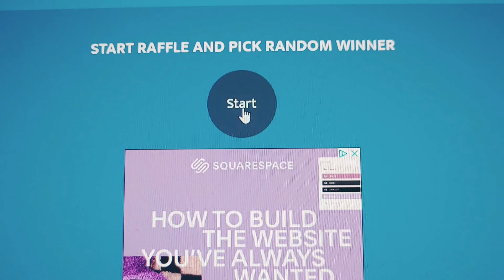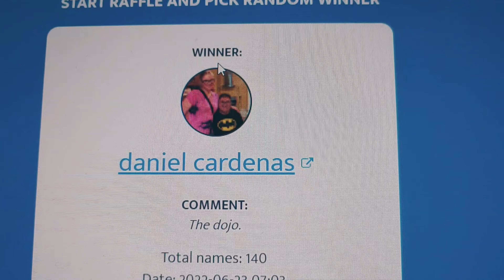Sword Drawing - The Dojo Giveaway #28 winner announced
The winner will need to verify photo identity and mailing address before shipping.  Some items cannot be shipped to some countries. Check with all of the laws in your country, county or area before commenting to win. The winner has seven days to contact the dojo, or a new winner will be chosen.  The Dojo is not responsible for any misuse or negligence of any prizes.

Purchase Martial Arts DVD’s and Taiko Training Music CD’s

Martial Arts and Weapons Lessons and Seminars to Stream on Vimeo from any device: